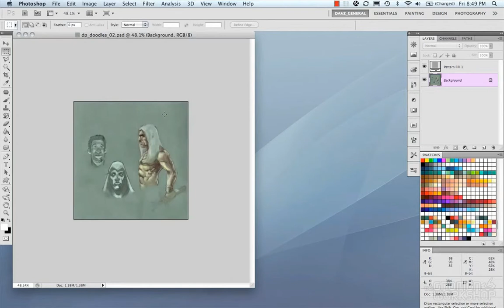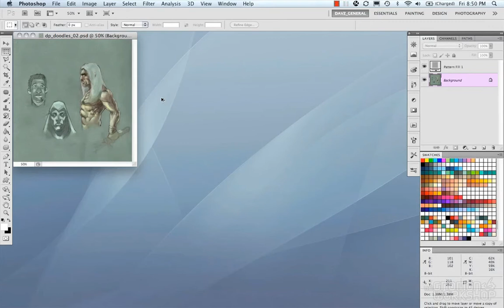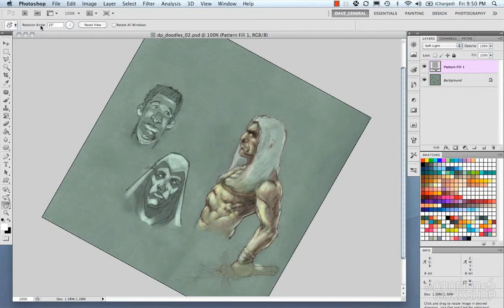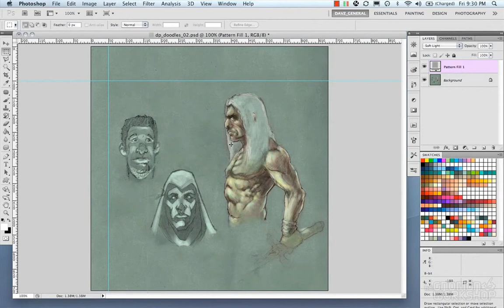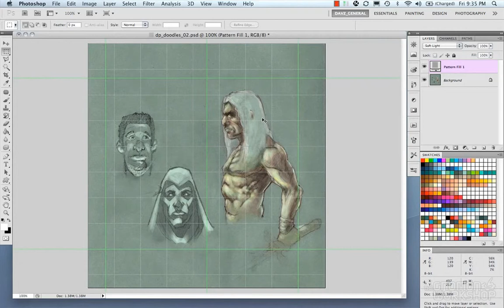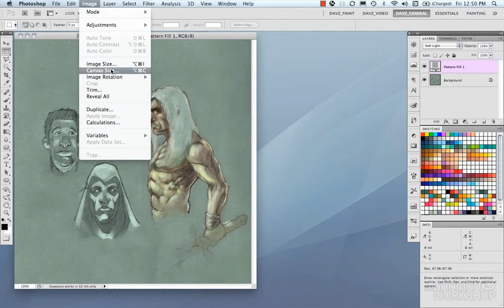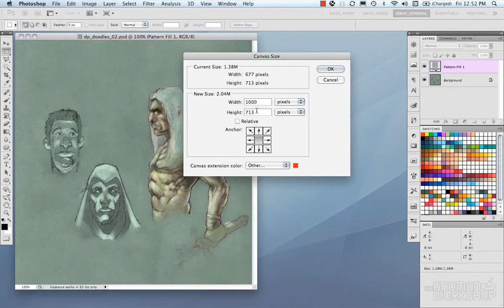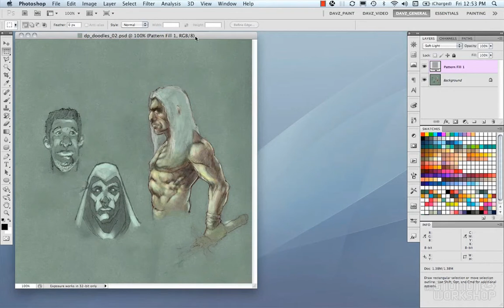สอนเทคนิคที่จำเป็นของ Photoshop Part 3